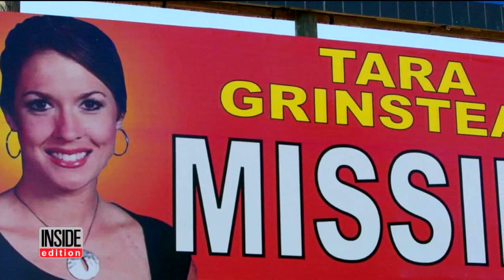New Clues Found In Case Of Beauty Queen Who Vanished 11 Years Ago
After 12 years, there has been a break in the baffling disappearance of a beauty queen. Ryan Alexander Duke, 33, has been arrested and charged with the slaying of pageant winner Tara Grinstead, who vanished without a trace from her home in a small Georgia town. Authorities said Duke was arrested Wednesday after getting a tip from a citizen leading to new information in the case. Grinstead was 30 at the time of her disappearance and was the three-time winner of a local beauty contest.